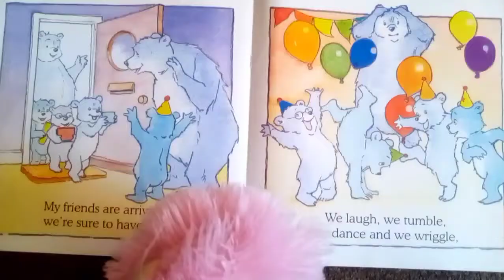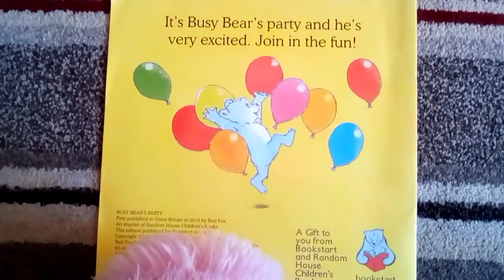The Busy Bear's Party By John Prater